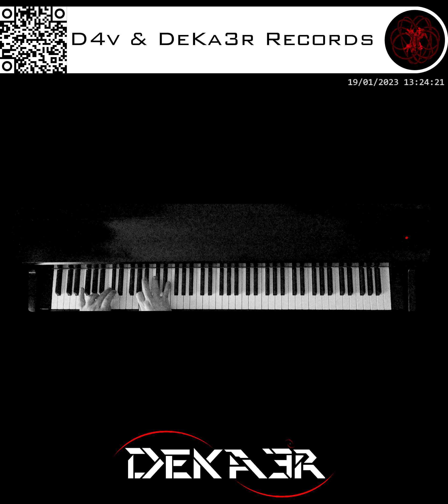🔴 IRL - ESTUDIOS PROFUNDOS DE PIANO - FA# MENOR MELÓDICO - ESCALAS EN SEXTAS